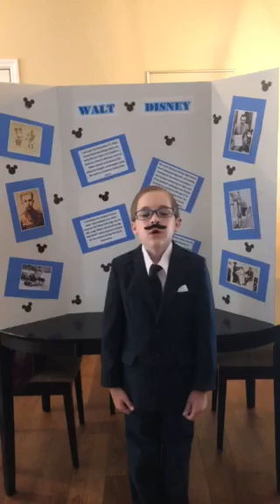Logan Wax Museum